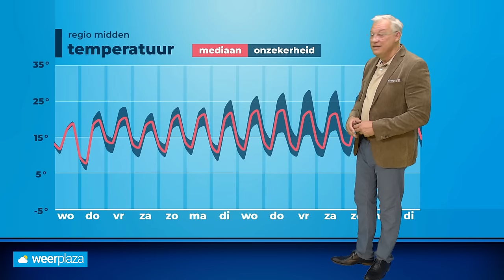Weerbericht: na regen komt zonneschijn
Het weer wordt woensdag een stuk vriendelijker. De zon laat zich zien en het blijft droog. Of het daarna ook zo blijft zie je in ons weerbericht.